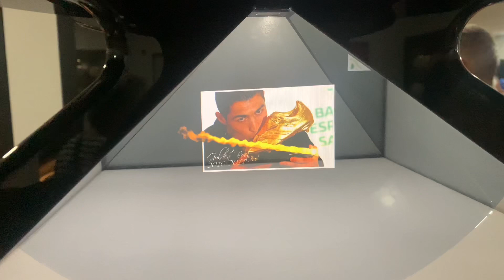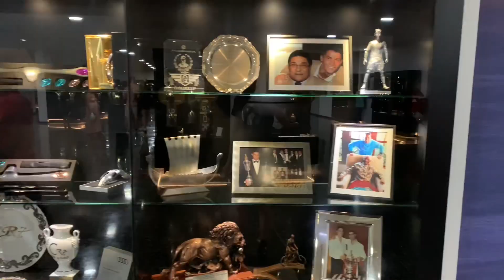The Cristiano Ronaldo museum ￼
Thank for all the people watching this video it gives me joy that the views are sill going up thanks everyone

And yoitsjoelaw21